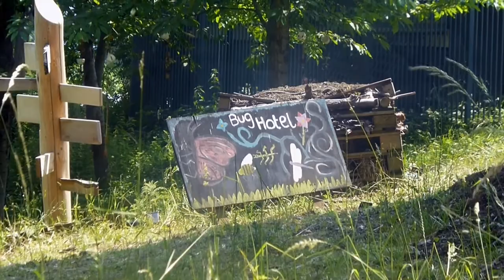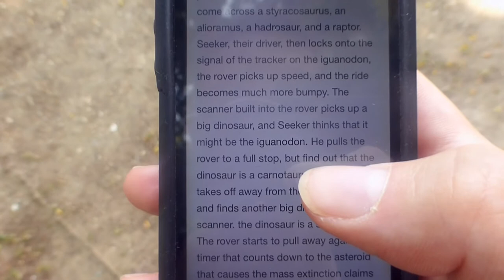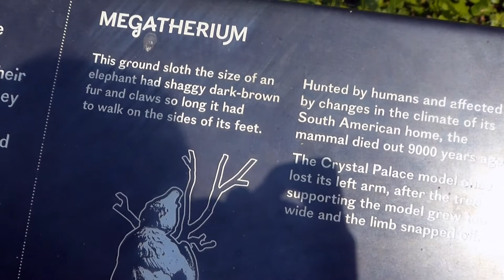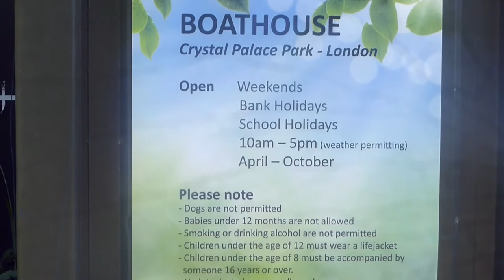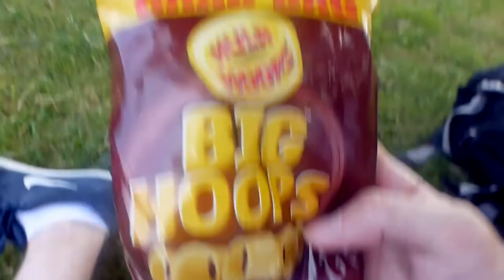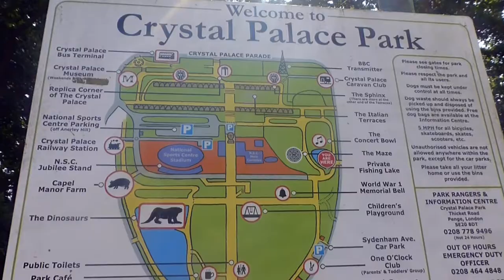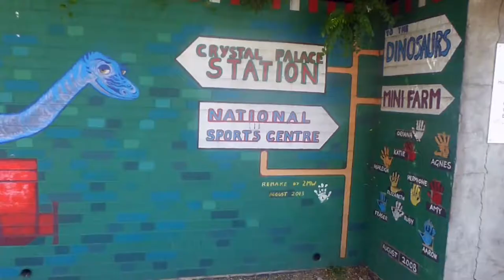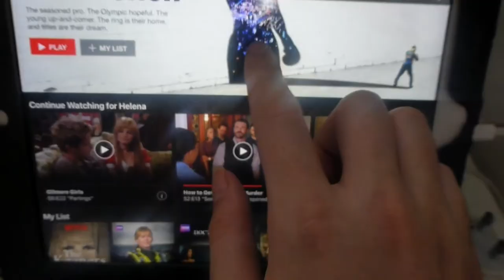VLOG | SUNNY DAY AT CRYSTAL PALACE PARK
In  todays vlog we took full advantage of the sunny weather and explored one of our favourite parks in London, Crystal Palace Park! We met the famous dinosaurs and got lost in the maze!